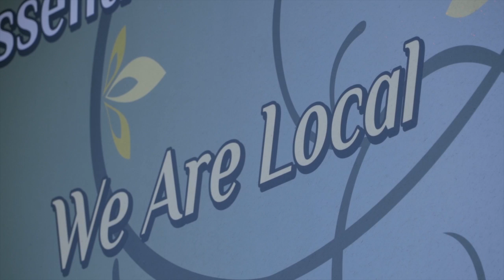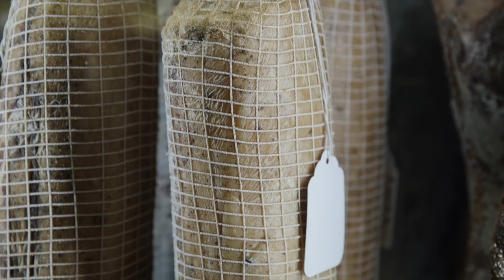Flavours of the West Coast 411 Victoria Farm to table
This video is about Flavours of the West Coast 411 Victoria Farm to table